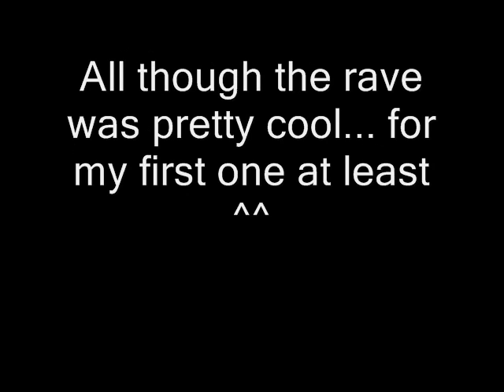Megacon 2009 ~Saturday~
woohoo!! the line before the rave ^^ well. some of the things that happened.
the camera is a little shaky yeah I know please you don't have to remind me ^^
I have to admit. the line before the rave was more fun than the actual rave